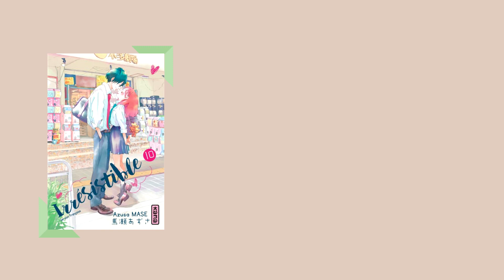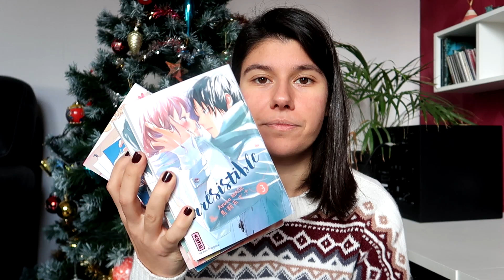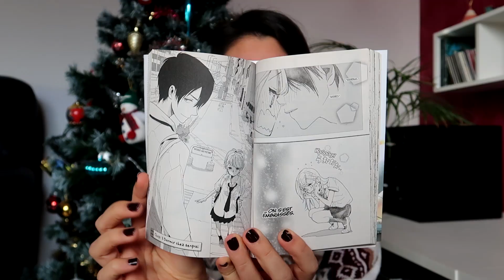REVIEW Irrésistible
Coucou ! Je vous retrouve pour vous parler de la série Irrésistible de Azusa Mase, un shojo sensible qui parle de désir et des complexités d'un couple qui apprend à s'aimer.